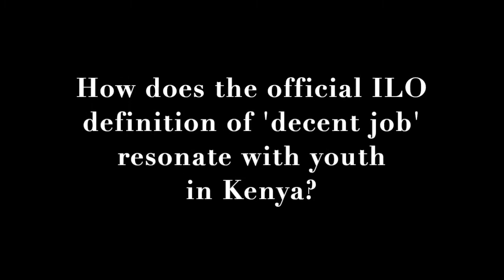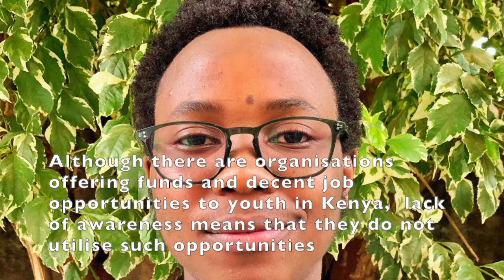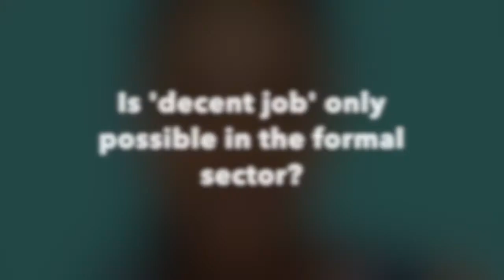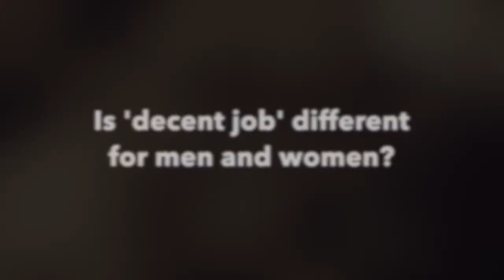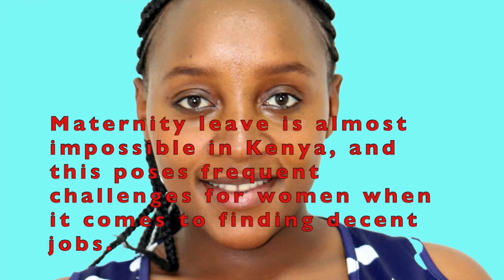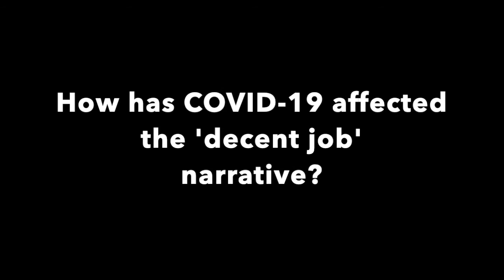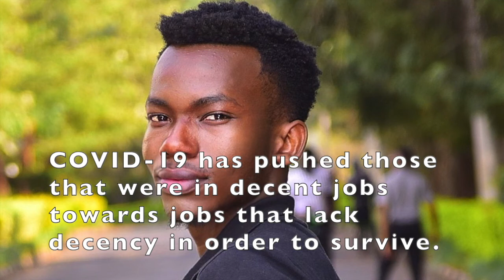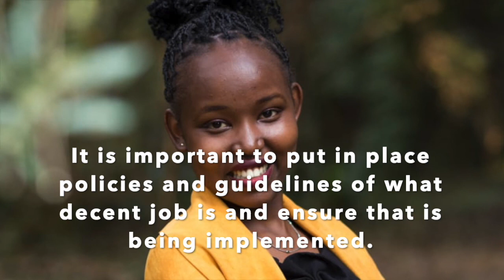Webinar: decent jobs in Kenya according to youth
What does decent work mean to youth in Kenya? Watch the summary of this webinar in a series that aims at bringing youth voices in policy dialogues on decent work in Africa. The webinar series is organized by the Restless Development and the INCLUDE knowledge platform.